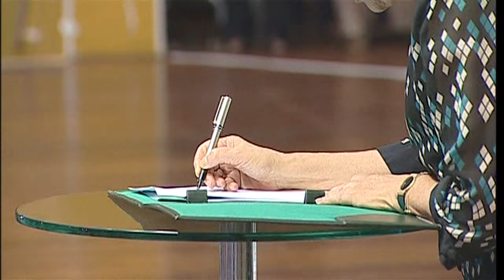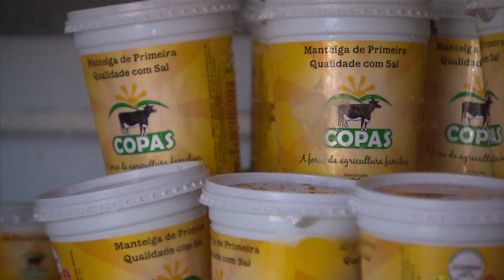Presidenta Dilma Rousseff realiza abertura da Conferência Nacional de Segurança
NBR NOTÍCIAS - 03.11.15: Na abertura da Conferência Nacional de Segurança nesta terça-feira (03), foi lançado o pacto nacional para a alimentação saudável. A conferência já está na 5ª edição e o tema deste ano é "Comida de verdade no campo e na cidade por direitos e soberania alimentar". A presidenta Dilma Rousseff participou da abertura e garantiu que apesar do momento de ajuste econômico, o governo federal irá manter os programas sociais que auxiliaram o país a superar a pobreza, a miséria e a insegurança alimentar.